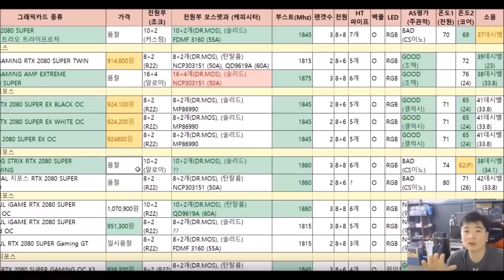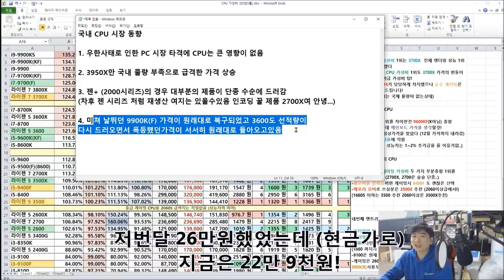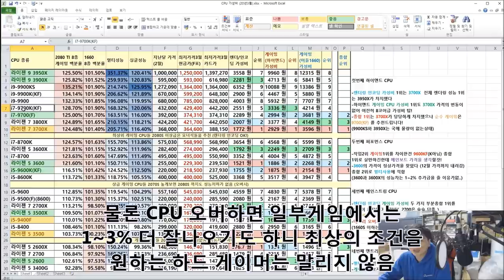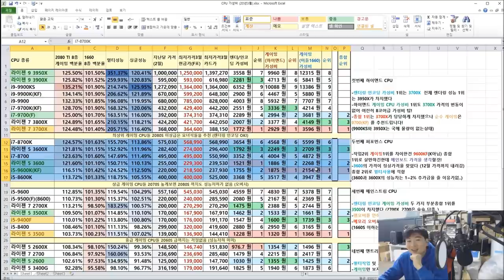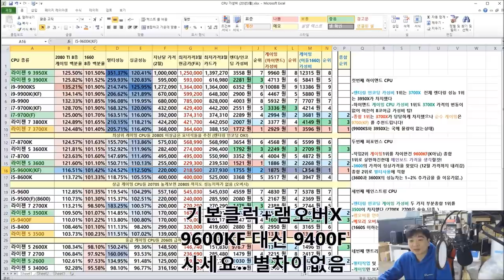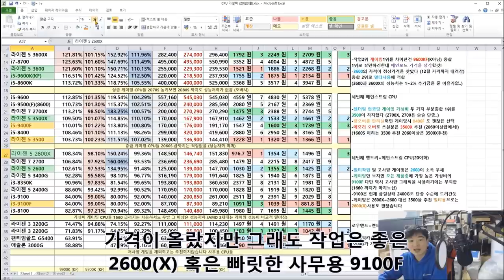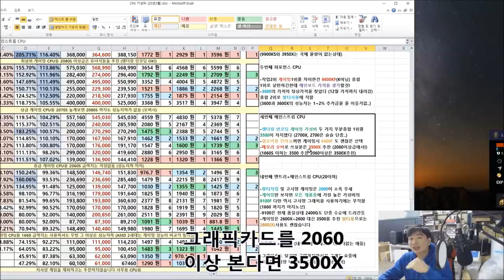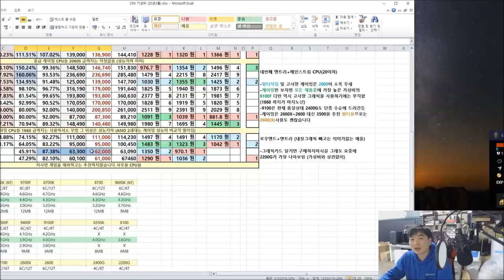3월 기준 CPU 가성비 비교표 (라이젠 2~3세대 인텔 8~9세대) 신규 구매자를 위한 정리표입니다 -신성조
인텔 + 라이젠 CPU 가성비 비교표입니다-ㅅ-)!
좋은 지름되세요

3600의 가격이 정상화 되었습니다!
2000시리즈의 재고가 소진되며 대부분 가격이 올랐고
9900KF 물량이 풀려 가격이 정상으로 복귀되었네요
3950X는 품절로 다소 가격이 상승하였습니다

영상을 보기 앞서 - 그래픽에 맞는 CPU 고르기나
사용용도에 맞는 CPU 고르기 등등의 영상을 봐주시면 좋습니다
링크 -CPU맞는 그래픽카드/CPU고르는법(작업/게이밍)